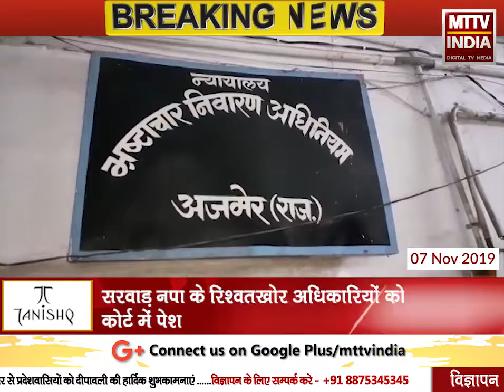AJMER NEWS | सरवाड़ नपा के रिश्वतखोर अधिकारियों को किया कोर्ट में पेश | MTTV INDIA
सरवाड़ नपा के रिश्वतखोर अधिकारियों को किया कोर्ट में पेश
परिवादी महावीर जैन से बिल पास कराने की एवज में मांगी थी घूस
 चेयरमैन सहित कई लोगों के नाम आ सकते सामने
 न्यायालय ने भेजा तीनों घूसखोरों को जेल